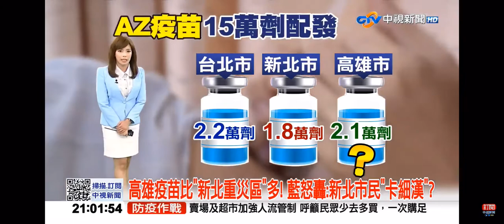2021-05-27中視2100即時新聞現場-高雄疫苗比＂新北重災區＂多! 藍怒轟:新北市民＂卡細漢＂?